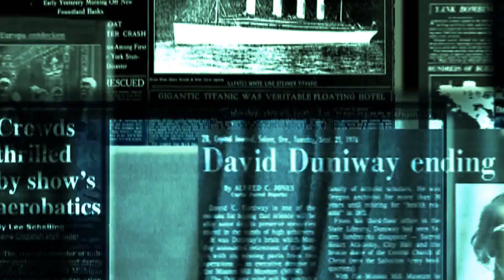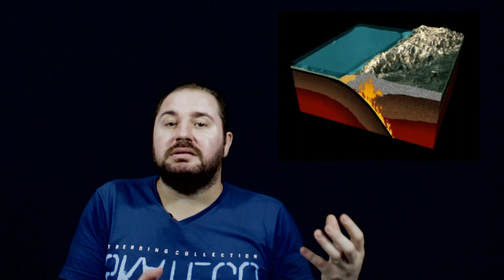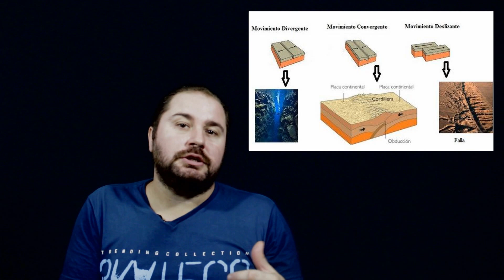Relevo e Agentes Modeladores - Resumo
RESUMO: O relevo é definido como a forma da superfície terrestre, podendo ser classificado de acordo com a variação de nível. Entre os fatores responsáveis por dar forma (modelar) ao relevo estão os vulcões, terremotos, clima, chuvas, geleiras, ventos, a ação do homem, entre outros.

O professor Oswaldo explica, de uma forma rápida e objetiva, os tipos de relevo, agentes modificadores de relevo e os relevos existentes no Brasil.

Assine a lista de presença, deixando o seu like!

Dê um Up nos seus estudos!